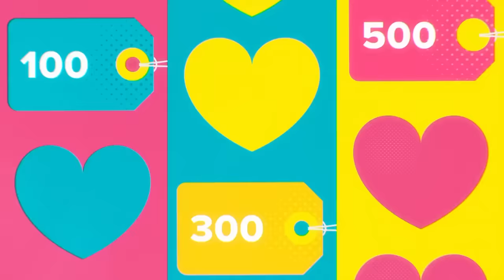Сердца за любовь 97